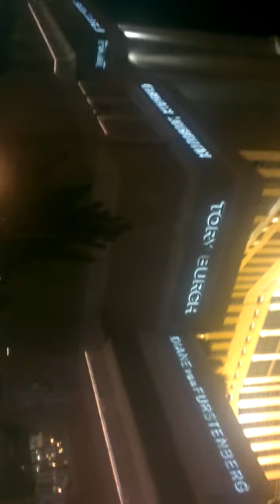SurfersPoker Vegas 2013 band. Wish you were here.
Surfers singing with a streetperformer in Vegas near Palazzo.